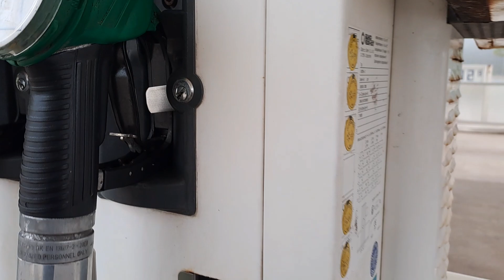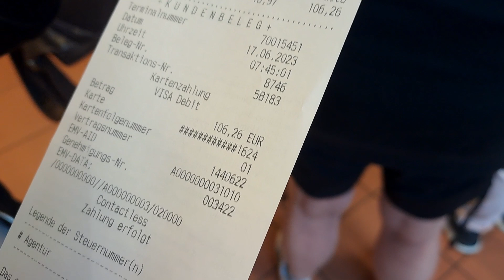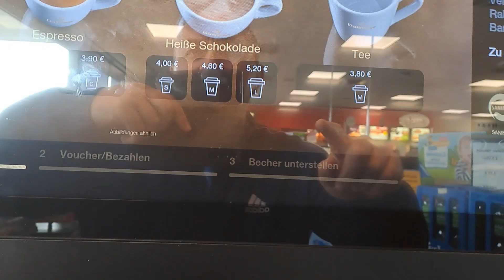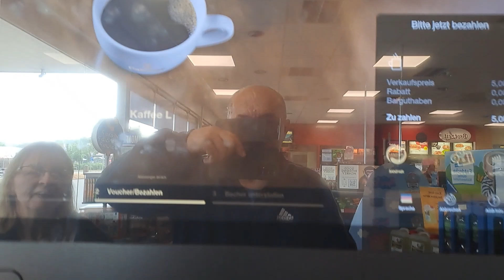Zivot u nemackoj je totalni haos